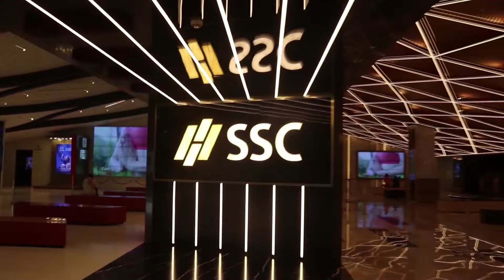Come Play | PUBLIC REVIEW | SSC | Tirupur